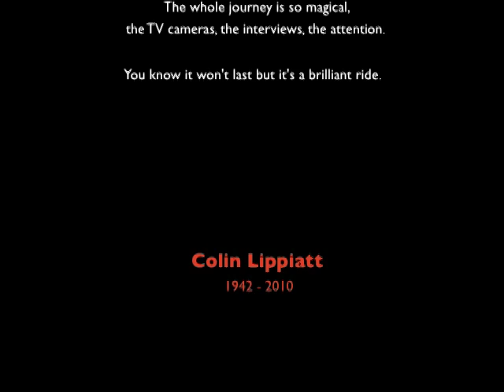Geoff Chapple and Colin Lippiatt on Andy Gray's Boot Room 1994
Geoff Chapple and Colin Lippiatt appearing on "Andy Gray's Boot Room". Filmed on 22nd November 1994. Includes footage of the goals in the 4-4 draw in FA Cup 1st Round vs Barnet at Underhill.